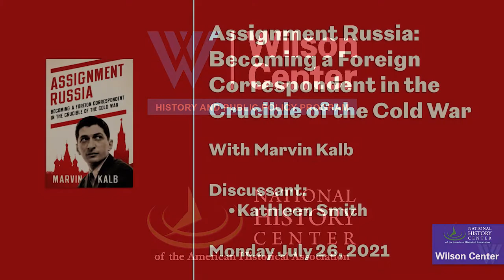Assignment Russia: Becoming a Foreign Correspondent in the Crucible of the Cold War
What was it like to be at the center of political tensions in Moscow and tasked with explaining the Soviet Union to the American public? Chosen by legendary broadcaster Edward R. Murrow to become one of what came to be known as the ‘Murrow Boys,’ veteran journalist Marvin Kalb shares his journey from radio newswriter to one of America’s most widely known foreign correspondents. In his newest memoir, Assignment Russia: Becoming a Foreign Correspondent in the Crucible of the Cold War, Kalb takes readers on a personal journey through some of the darkest moments of the Cold War and the early days of television news. Drawing from his firsthand experiences, Kalb will comment on US-Russia relations and covering diplomacy in changing times, which is increasingly important as technological advances and social media outlets change the way that we deliver information.

Marvin Kalb is a nonresident senior fellow with the Foreign Policy program at Brookings. He focuses on the impact of media on public policy and politics. He is also an expert in national security, with a focus on U.S. relations with Russia, Europe, and the Middle East. Kalb’s distinguished journalism career spans more than 30 years and includes award-winning reporting for both CBS and NBC News as chief diplomatic correspondent, Moscow bureau chief, and anchor of NBC’s “Meet the Press.” Kalb went on to become founding director of Harvard University’s Joan Shorenstein Center on the Press, Politics and Public Policy. Kalb is the Murrow professor emeritus at Harvard and hosts The Kalb Report at the National Press Club.